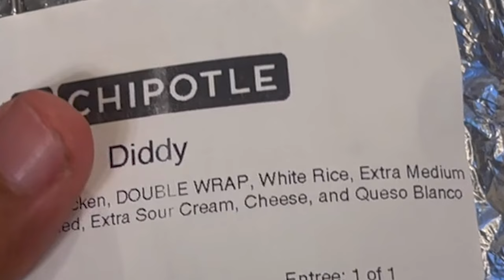We Lost Someone…**emotional**